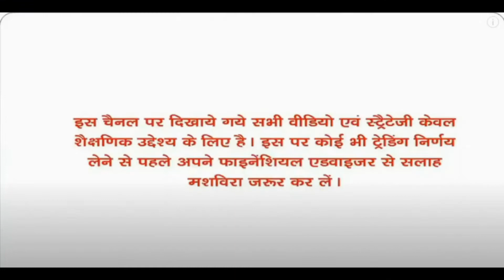Mahindra & Mahindra Limited and Bandhan Bank Ltd